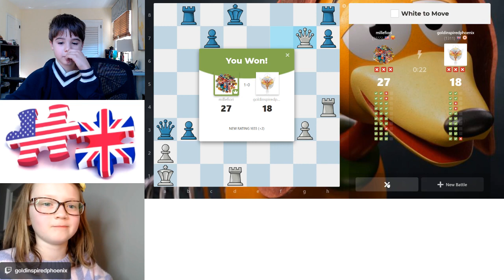Across the Pond with Liam & Grace: Puzzle Battle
Watch our weekly show: 2 scholastic chess players, one from the US and one from the UK.

Puzzle Battle